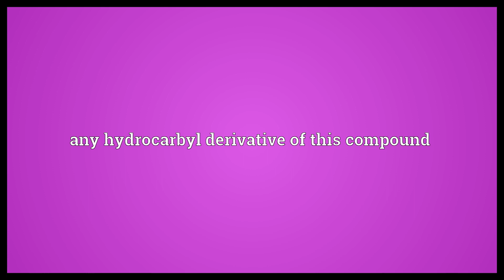Arsorane Meaning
Video shows what arsorane means. the arsenic hydride AsH5, λ5-arsane. any hydrocarbyl derivative of this compound.  Arsorane Meaning. How to pronounce, definition audio dictionary. How to say arsorane. Powered by MaryTTS, Wiktionary